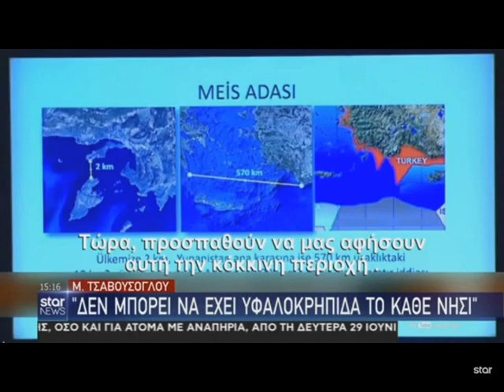Τσαβούσογλου: Το Καστελόριζο δεν έχει υφαλοκρηπίδα και ΑΟΖ